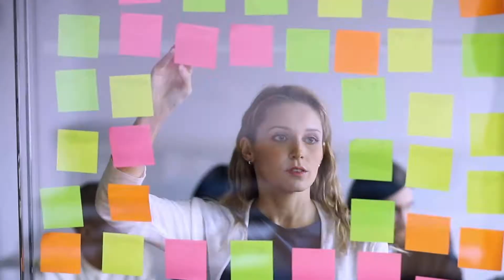Achieve the Customer Satisfaction Through Efficiency in Experience Paradigm